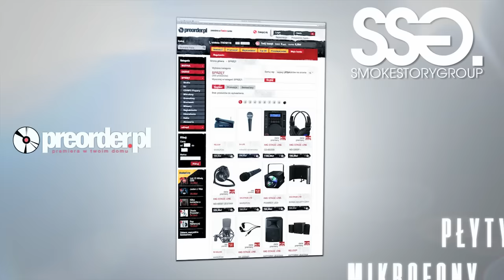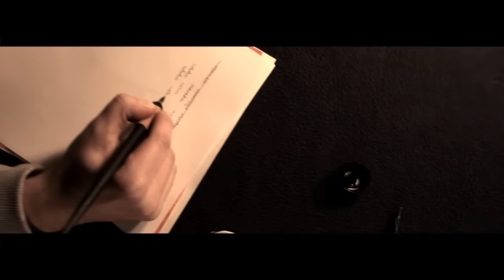Cira - Sz Cz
„Sz cz" to najnowszy singiel promujący album Ciry „Plastikowy Kosmos", którego premiera już 25 stycznia. Jest to pierwsze wydawnictwo Step Records w 2013 roku.

Podkład w „Sz cz" wyprodukował Szatt z Nocne Nagrania, który odpowiada za warstwę muzyczną całej płyty. Zdjęcia do klipu zostały zrealizowane w jednym z warszawskich teatrów przez ekipę Serwus Media. Warto zaznaczyć, że w teledysku pojawiły się autorskie rysunki i obrazy Ciry.

„Sz cz" to jeden z cięższych utworów na płycie i spodziewamy się, że słuchacze mogą nie zrozumieć w pełni intencji rapera." -- mówi Step Records. „Warto jednak wsłuchać się w tekst i poszukać drugiego dna".

Na płycie „Plastikowy Kosmos" gościnne pojawi się Miuosh, Onar, Hukos, Tusz Na Rękach, Te-Tris i Bisz. Album w przedsprzedaży znajdziecie tutaj:

Title: Sz Cz ;
Artist: Cira ;
Album: Plastikowy Kosmos ;
Producer: Szatt (Nocne Nagrania) ;
Lyrics: Cira ;
Label: Step Records ;
Video: Serwus Media ;

Pobierz dzwonek! Wyślij SMS o treści HIT.26098 na numer 7368 (cena za wysłanie SMS 3.69 zł brutto) reg. CTM Mobiltek S.A.

Pobierz MP3! Wyślij SMS o treści HIT.26156 na numer 7468 (cena za wysłanie SMS 4,92 zł brutto) reg. CTM Mobiltek S.A.

Tekst utworu:

Szanowna publiczności, sztuka to sztylet do kości
to nie szpan, tani szlam, biszkopty i uprzejmości
wiem, że szata szatana, szyta na sznytach i sztamach
sztampa i banał to szara szemrana szama dla mas
sztuka to czas w pigułce, to nasz sukces
a nie morze szampana, cheraton i złote sztućce
sztuka szuka sztalugi, to szept, nie sztab ludzi
baszta uszlachetnienia lub samospalenia tak jak szlugi
sz sz , ciszej tam, pisze niszowy chłam
szykany lub paszkwile, jak masz chwilę czytaj man
szanowny szmal, szafują szychy groszem
czy dusza szuka cashu czy kruszy się w nim na proszek, ha?

ref:
sztuka czeka, sztuka czeka i szuka człowieka tu

Czereda czarnego czorta wieczorem tańczy czardasza
uczy nieoczytania i czynienia biczy dla Mesjasza
to chill w czasach gdzie czysty jest tylko brud
czekanie na Godota, czekanie na czeki, czekam na cud
tu czuć czeluść i czad , a nie czeremchę
krucze oczy liczą nasze czyny zatęchłe
starczy nam starczych dam, co na wszystko warczą
ludzie czczą gadkę czczą, a zazwyczaj na czczo
patrzą jak człowiek ryczy nad czarą goryczy niczym uczulony
męczy poczucie bycia oczernionym znów
Czeceni tu, Czeczeni tam, ciapaci, czyści i czarni
czerwoni Cupakabra! wszyscy do jednej owczarni
tu Charley Tatcher, dla przyjaciół Corky
checkity-check te dwa wersy to był wkręt sorki
nie czytaj czata jak wyroczni dla człowieka
wyczyuj otoczenie i walcz, sztuka czeka